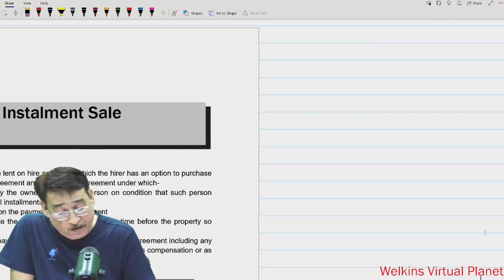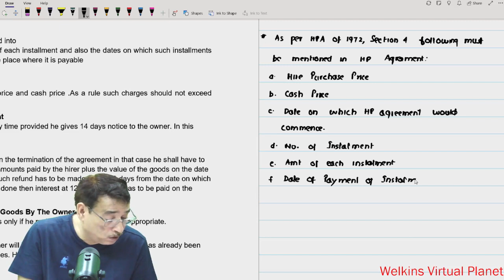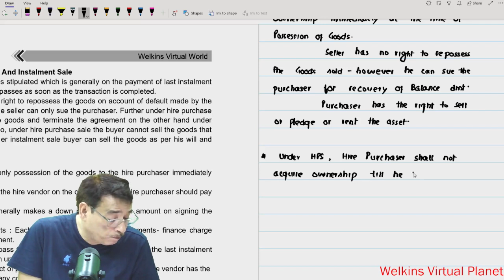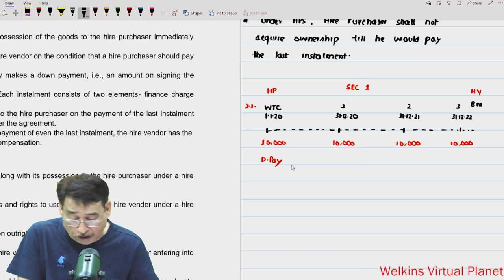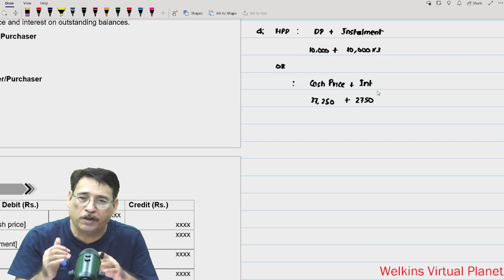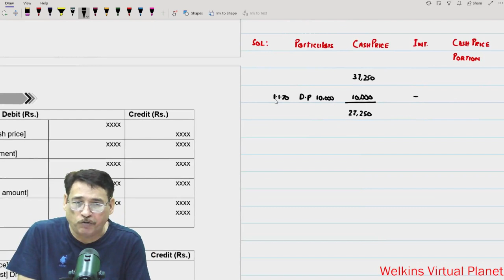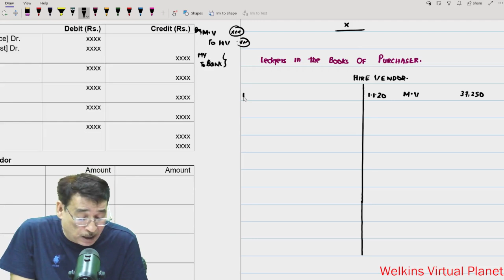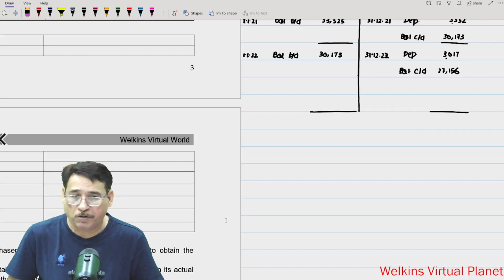Hire Purchase Class-1_Financial Accounting CMA Inter By. Sanjay Welkins